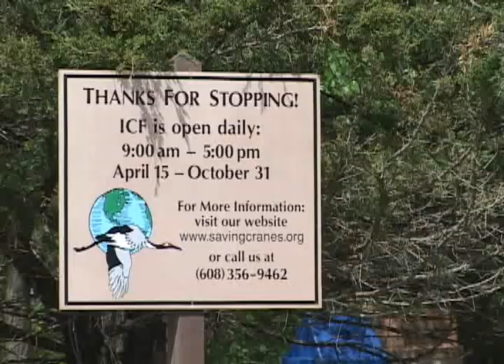Collaborative Summer Library Program: SWAHILI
"The One World, Many Stories: Foreign Language Helper"

Video for Local Libraries Summer children's programming 2011; distributed to 43 states.

Anne Horjus, Children's Librarian, Baraboo Public Library, Producer